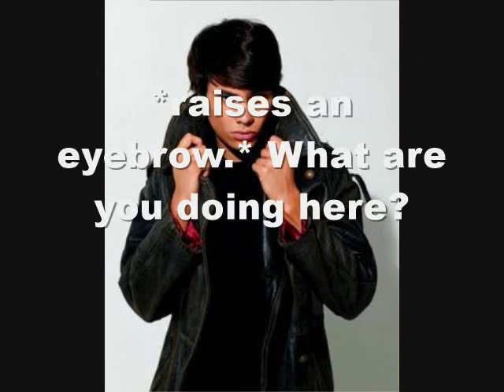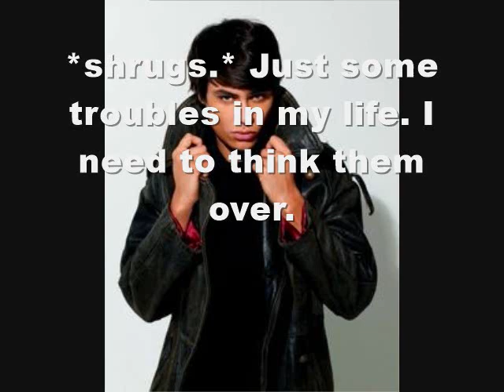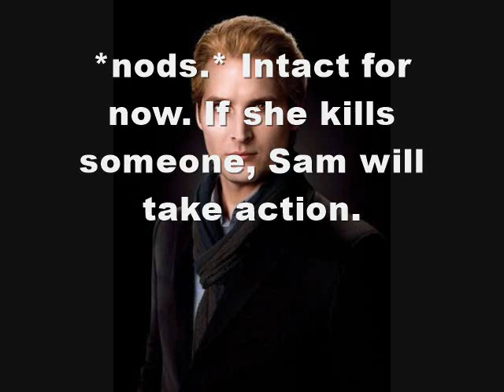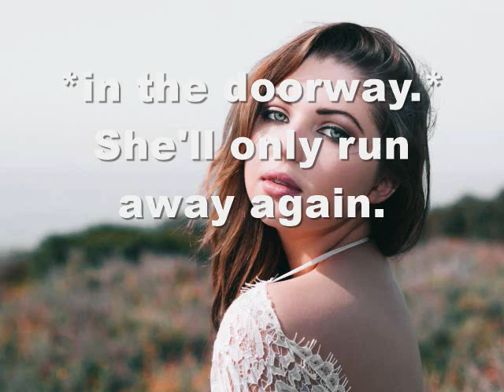Blood Moon Season 6 Episode 22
What do you think will happen with Embry and Jaida? And do you think it was fair of Edward to put that kind of blame on Adrienne? This season is almost over as well with just a couple episodes left. I have up to season 8 written, but should I continue with this series or stop it after season 8?